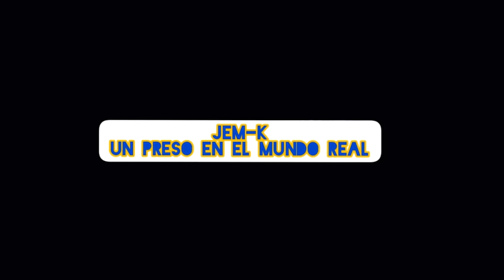SOBREVIVENCIA EN PRISIÓN/LA ESTUFA😁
esto no lo verás en ningún otro lado

escuchen mi música en todas las plataformas digitales